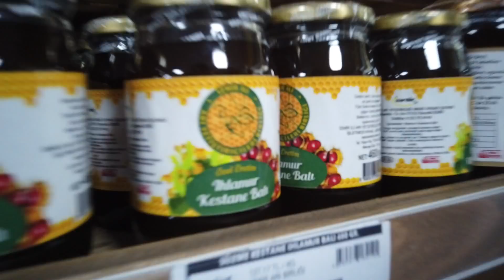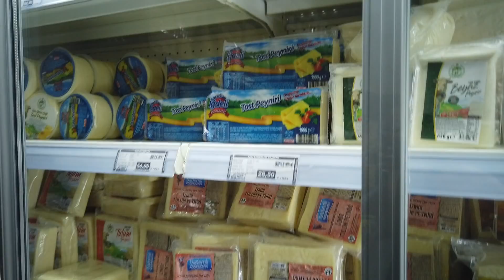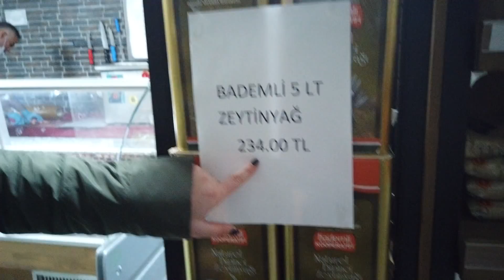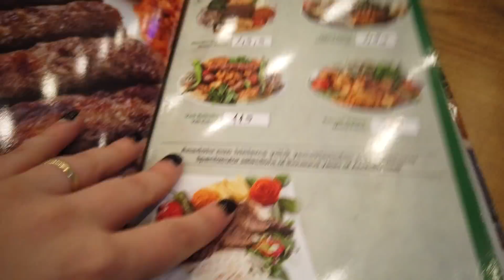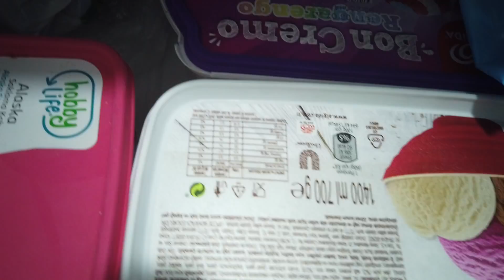ORGANİK MARKET ALIŞVERİŞİ | 1000 TL’LİK ALIŞVERİŞ 🛒 | AKLIMDA OLMAYAN SÜRPRİZ🙈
HERKESE MERHABA :)

Videoya LİKE atmayı unutmayınız. Kendinize iyi bakın bir sonraki videoda görüşmek üzere... :)